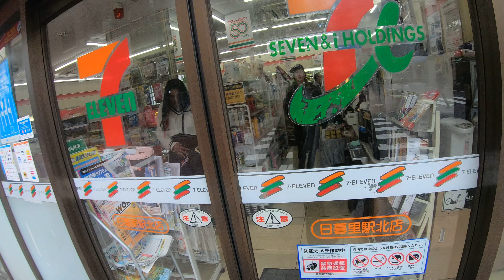【4K】Japanese Countryside Walking Tour | Modern Japanese adachi